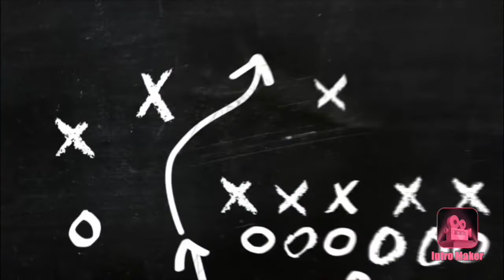Football Trick Shots Part 1